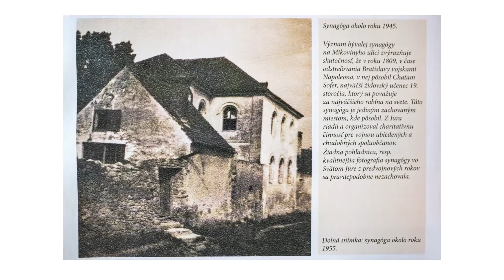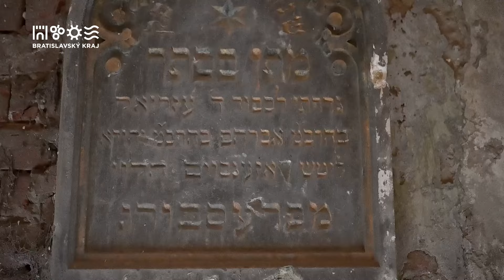Bratislavská župa zachraňuje svätojurskú synagógu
Bratislavský samosprávny kraj sa ešte v roku 2022 pustil do záchrany a obnovy synagógy vo Svätom Jure. Rozhodol sa ju komplexne zrekonštruovať a sprístupniť ju verejnosti. Župe sa podarilo budovu zasanovať a zastabilizovať nosné konštrukcie a strechu dočasným prekrytím, aby sa zabránilo ďalšej degradácii a zrúteniu stavby.

Počas toho samosprávny kraj podľa požiadaviek KPÚ zachoval aj všetky predmety kultúrno-historickej povahy v synagóge aj v jej okolí. Tie by sa mohli sekundárne použiť pri jej obnove v budúcnosti. Rovnako bol vyčistený dvor a interiér stavby od sutín, nahromadeného odpadu a odstránená náletová zeleň.

Župa aktuálne vypracováva prípravnú a projektovú dokumentáciu, ktorá bude spracovaná v priebehu roka 2023.